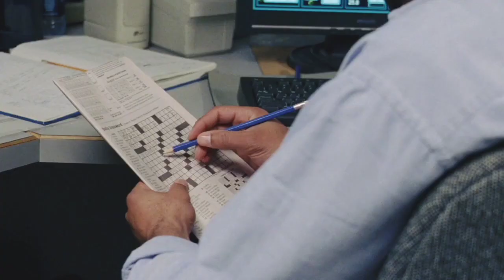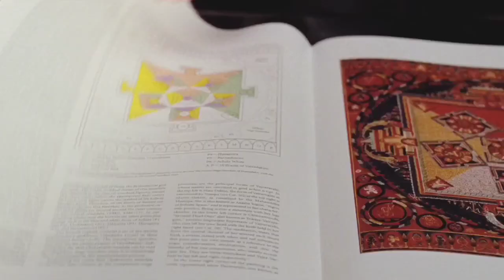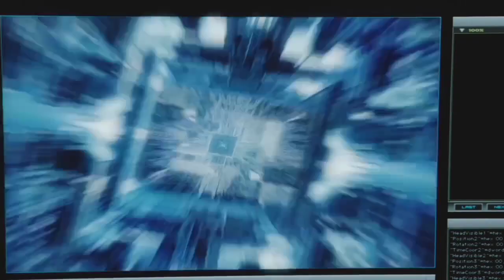The Last Mimzy (2007) movie explain in hindi/Urdu: the Last Mimzy movie explain: Movie Scape Hindi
# The Last mimzy  (2007) explain in hindi
# The Last mimzy  (2007)  movie explain in hindi urdu
# movie scape
# Movie scape
# Movie